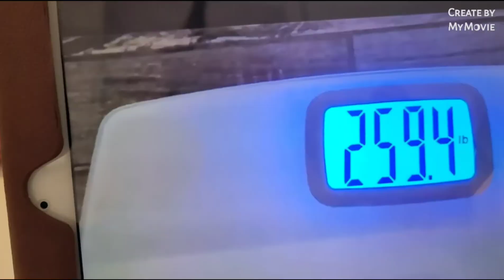Weigh In Day for Part 2 Of My Weight Loss Journey🎉🏆🎊Started 259lbs 1/10/22-3/12/2022 Ending Weight?🤔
This is part 2 of my weight loss journey today is the ending day this is the day that I weigh-in I started out at the beginning of this journey January 10th 2022 I was 259 pounds Part 1 of the journey started back in November  November 15th 2021. I was 276 pounds officially and from YouTube I posted 274 but I had gained 2 pounds before I started.  Today I will show how much weight I've lost since January the 10th up until today March 12th.